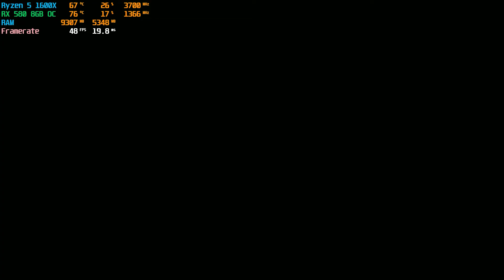The Best Forza Horizon 5 Player With Ryzen 5 + Rx 580 8GB OC Graphics Card and 16GB DDR 4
Welcome Gamers.Little Nightmares The Kitchen Walkthrough Gamplay Full HD.

PC Specs:

- MSI Radeon RX 580 Armor 8GB OC
- Corsair 16GB Vengeance RGB PRO  DDR4 3200Mhz RAM
- MSI Gaming Plus Max B450 Motherboard
- 2TB SATA II HDDs
- 650W  Antec Atom Powersupply